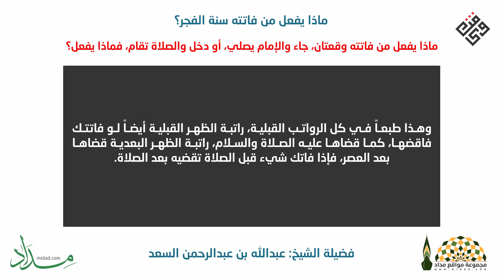ماذا يفعل من فاتته سنة الفجر؟ - فضيلة الشيخ عبدالله بن عبدالرحمن السعد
السؤال: ماذا يفعل من فاتته وقعتان،جاء والإمام يصلي، أو دخل والصلاة تقام، فماذا يفعل؟

الجواب: هناك، نقل عن بعض السلف، ولا زال بعض الناس يفعله؛ يدخل ويصلي ركعتين الراتبة، ثم ماذا؟ ثم يدخل مع الإمام وهذا خطأ لا يجوز، هذا خطأ لا يجوز ولا حديث، أو حديث أبو هريرة السابق يدل على على خلاف ذلك كما تقدم، فبعض الناس يفعل ذلك، وإنما الصواب أنك تصليها بعد الفريضة، تصليها بعد الفريضة، إما تصليها مباشرةً، أي بعد الإنقضاء، أو تصليها بعد طلوع الشمس، وكلا الأمرين سائغ كما سوف يأتي بإذن الله، ولكن الأولى بعد طلوع ماذا، بعد طلوع الشمس هذا هو الأولى.
 وهذا طبعاً في كل الرواتب القبلية، راتبة الظهر القبلية أيضاً لو فاتتك فاقضها، كما قضاها عليه الصلاة والسلام، راتبة الظهر البعدية قضاها بعد العصر، فإذا فاتك شيء قبل الصلاة تقضيه بعد الصلاة.